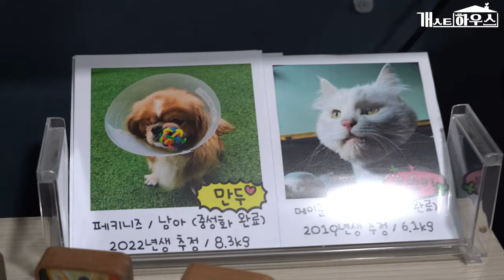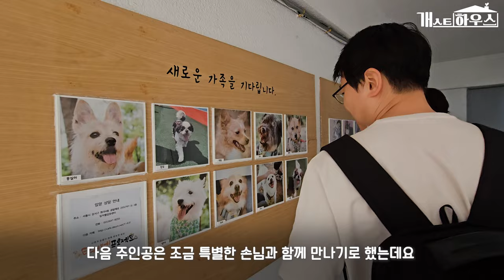[ENG SUB] 독거노인의 유일한 가족...단칸방서 구조된 강쥐들 품어준 천사들 | 임보프로젝트 EP.2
“함께한 60일이 모두 선물같은 순간이었어요”  단기임보 프로젝트 참가자 노현우씨
“유기견 한 마리를 구한다고 세상은 변하지 않습니다. 하지만 그 유기견의 세상만큼은 분명히 바뀝니다”

유기견과 2개월을 함께할 30명의 시민을 모집합니다
준비를 마친 15마리를 우선 소개합니다:)

희망하는 분은 프로필을 참고한 뒤, 아래 임보 신청서를 작성해주세요

✔ 임보를 기다리는 15마리의 프로필 모음

✔ 멤버십에 가입해주세요! 후원금은 위기의 동물에게 전해집니다.

✔ 여러분들의 반려동물을 제보해주세요!
- 인스타그램 DM 제보:  / dogtohome